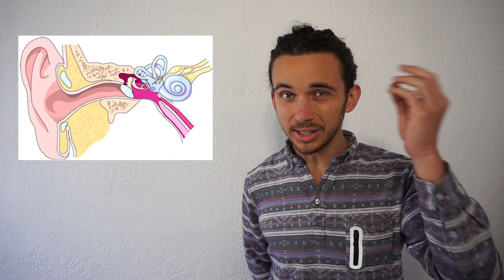Can Earwax Cause Tinnitus?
Is My Ringing in the Ear from Ear Wax? Can Earwax Cause Tinnitus? Learn if your ringing in the ears is caused by earwax is less than 5 minutes. We will also teach you how to remove the ear wax.

Recommended Products:
Debrox Ear Wax Removal Drops
Syringe with Liquid Spray

Is My Ringing in the Ear from Ear Wax? Can Earwax Cause Tinnitus?
0:00 - Can Earwax Cause Tinnitus?
0:31 - How does ear wax form? Can earwax build up and affect hearing?
0:47 - Is a small amount of earwax bad?
0:55 - Causes of impacted earwax and blocked ears from small ear canals, q tip use, or ear bud use
1:05 - Significant ear wax causes temporary hearing loss
1:26 - Earwax causes temporary hearing loss and short term tinnitus
1:39 - Remove the ear wax, hearing loss returns back to normal, and tinnitus goes away
1:57 - Ear wax removal - Are Q tips bad?
2:17 - How to remove ear wax at home with Debrox ear drops
2:26 - Syringe method to spray for irrigation and clean ear canals
2:37 - Is Ear Candling Safe? w/ Dr. Cliff
2:48 - Primary doctor, ENT physician, or audiologist can ear wash, vacuum, or scoop it out